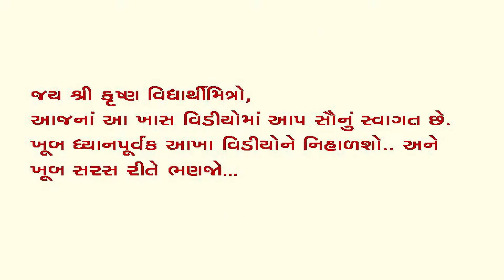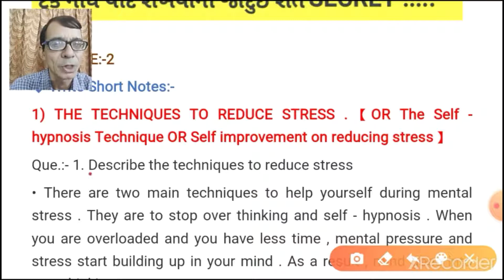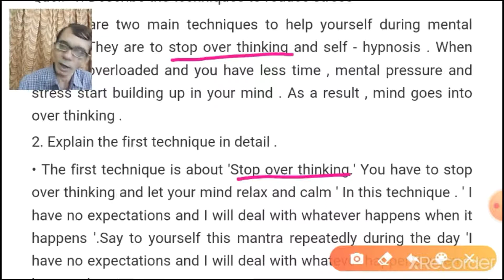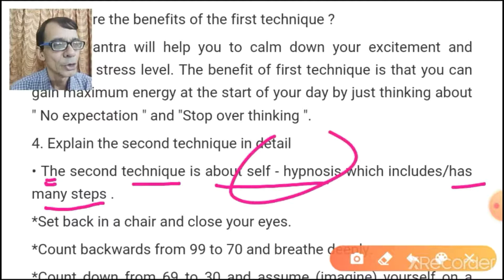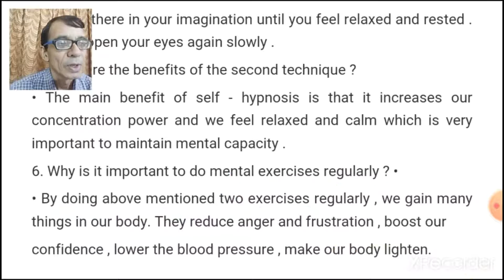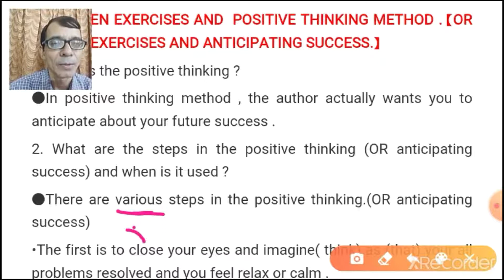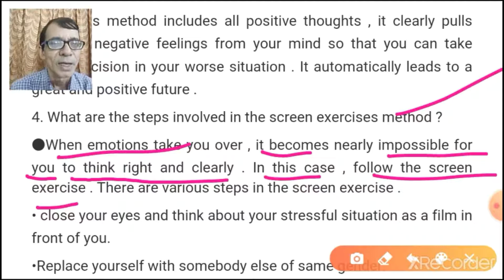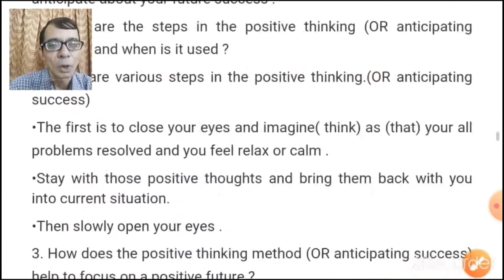STANDARD 12 ENGLISH UNIT 3 READ 1 MANAGE YOUR STRESS ll PART 3